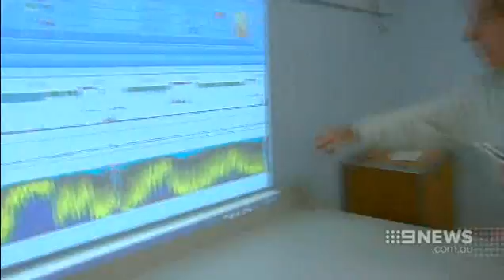Compumedics on Channel 9 News 13th April 2016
SomFit, a new sleep tracker, measures brain waves to determine the quality of your sleep. It is created by Melbourne company Compumedics and interacts with an app on smartphones.